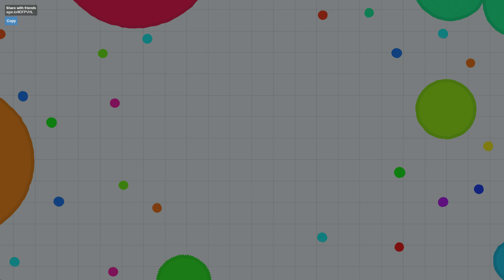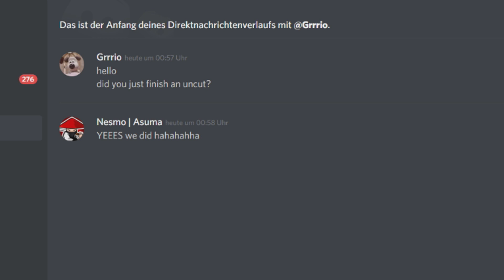GIGANTIC Agario Takeover! FUNNIEST Uncut Gameplay /w Pine (Agar.io)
We are getting it! Pine and me are destroying everything!

• Use CODE: xBattleAsuma in the Fortnite item-Shop to support me!

- Egzod - Departure feat evOke
- Clarx - Bones
- HYLO - Headstrong ft Mikey Ceaser Akacia
- Coopex - I Miss You